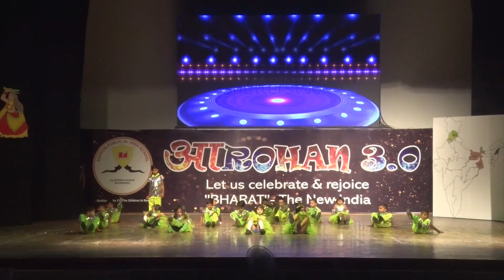Chota Baccha आROHAN 3.0